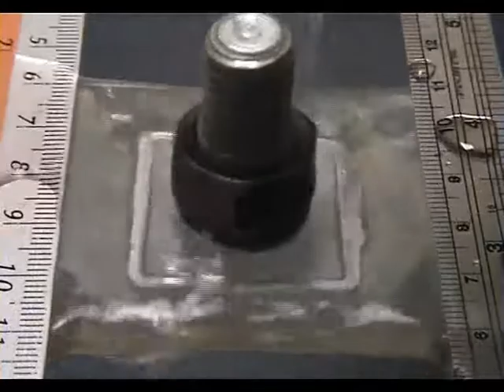SMP for active disassembly A